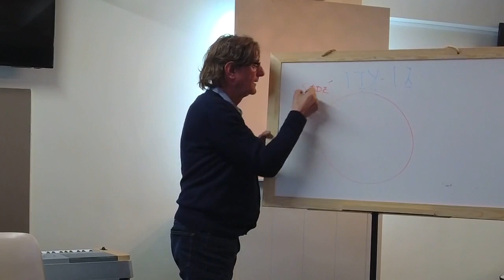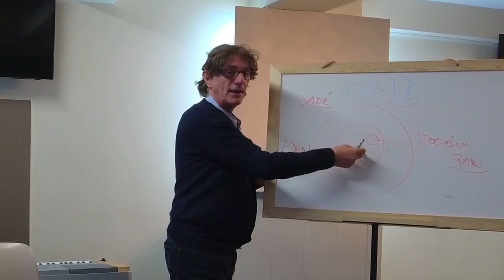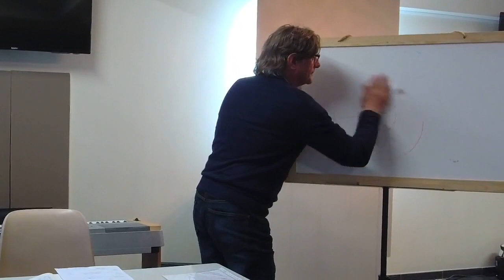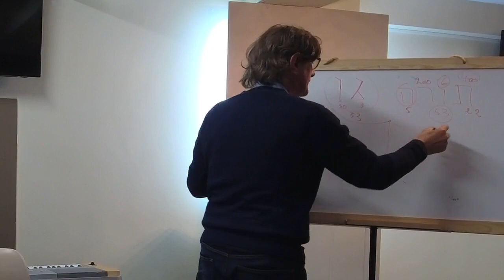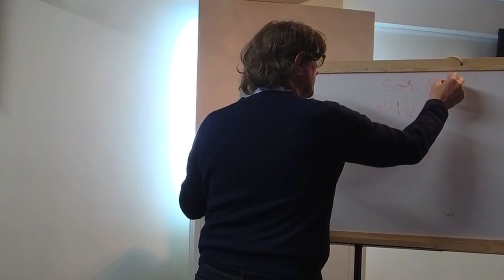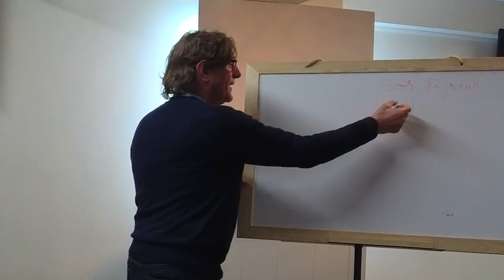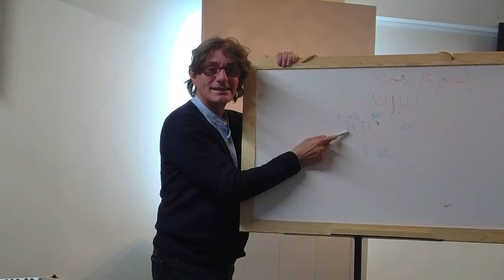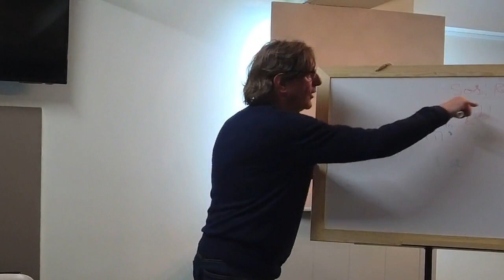La Jardin d'Eden - Jacques Colant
Église évangélique Eau Vive Quiévrain

Merci à @MrCjacques

Titre : Jardin d'Eden
Prédicateur : Jacques Colant

Des équipiers de prière vous répondent, et prient pour vous.

Dons, dîme et offrandes :
Vous avez la possibilité de faire vos dons, dîmes et offrandes par carte bancaire ou virement